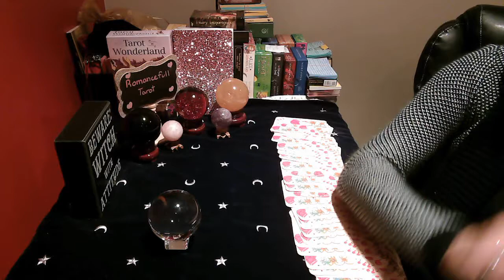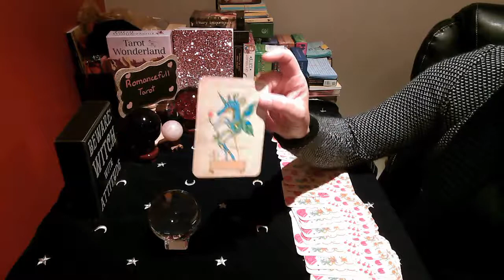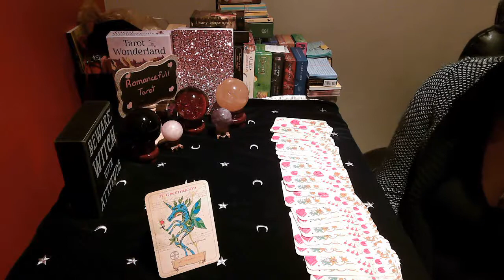SAGITTARIUS!! DAILY SNAPSHOT!! August 19 2020